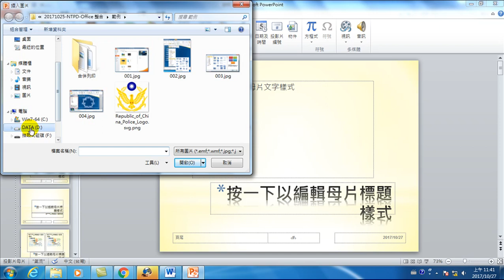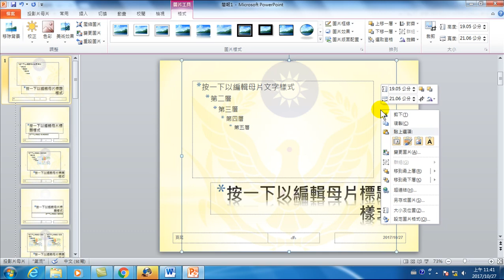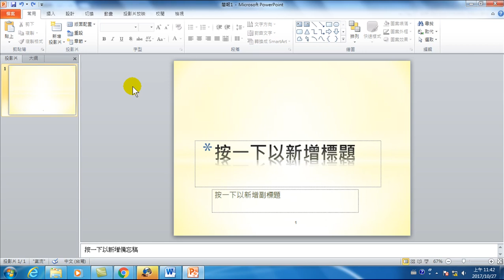最快速製作浮水印的方法與標準頁碼設定(Office 2010 高效文書處理)-44.